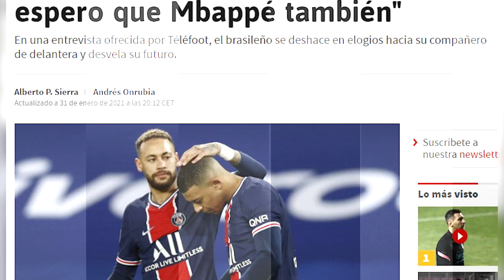¡ESTÁ CONFIRMADO! | NEYMAR DESVELÓ PORFIN SU FUTURO... ¿Y TAMBIÉN EL DE MBAPPE?